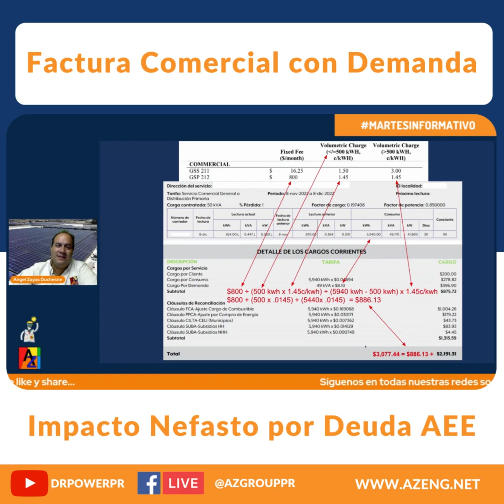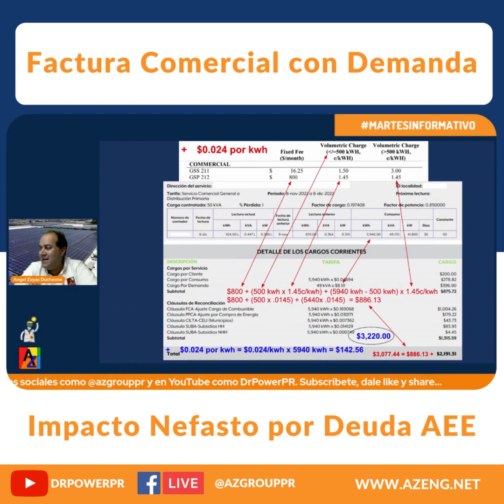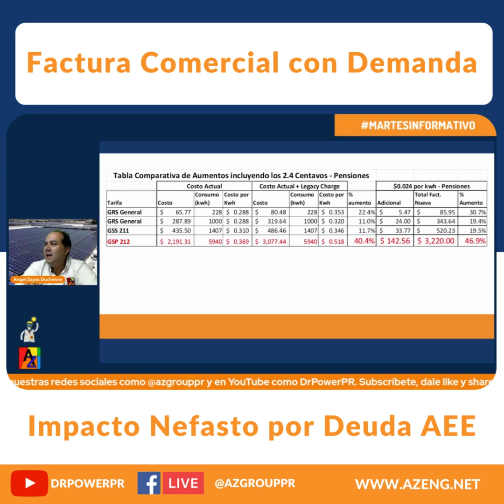Factura Comercial con Demanda - Impacto Nefasto por Deuda AEE - DrPowerPR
Impacto nefasto a éste negocio por aumento de factura de electricidad por deuda de la AEE. No aprueben esto por fa. Mira éste video como una de las partes que hablamos el pasado martesinformativo por el canal de youtube de DrPowerPR.

Nos vemos el próximo martes a las 6:30pm con otro programazo.